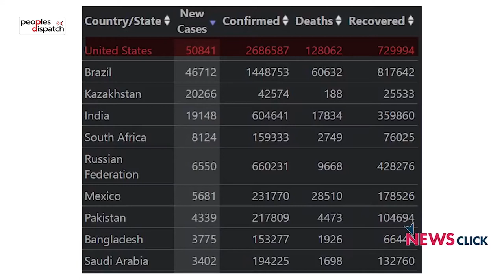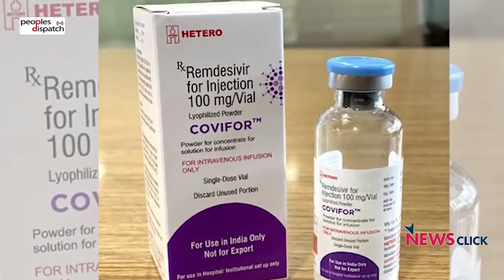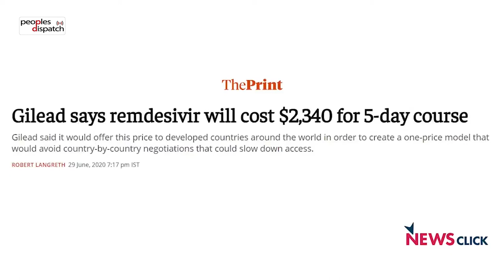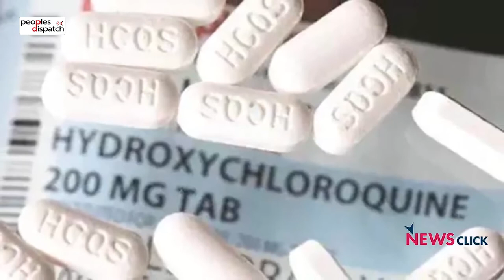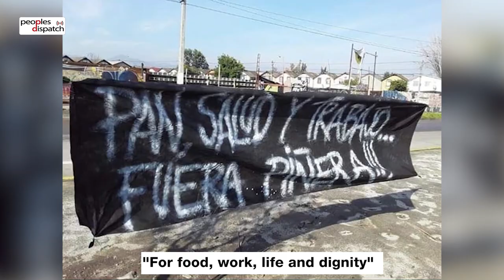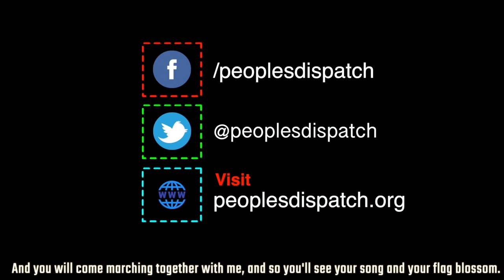US prosecutors file appeal to seize Iranian ships carrying fuel to Venezuela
In today’s episode we take a look at the recent spike in COVID-19 infections, US aggression against Iran for sending fuel shipments to Venezuela, and the referendum results in Russia.